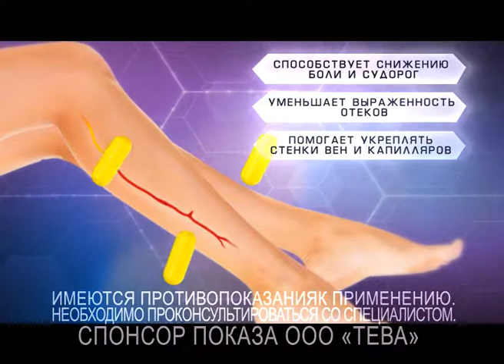Troksevazin 10s new logo new